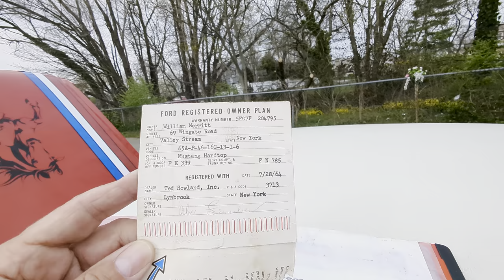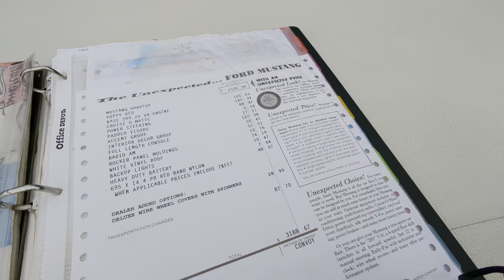1964 1/2 Ford Mustang Coupe For Sale~Original 260 Motor~Auto~PS~Pony Interior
1964 1/2 Ford Mustang Coupe For Sale

Original 260 V8 Motor
Manifolds Leading Out To A Dual Exhaust With 2" Pipe
Automatic Transmission
Power Steering
Electronic Ignition
Aluminum Rally Wheels
Generator Upgraded To An Alternator
Manual Brakes
Halo Style Headlights With Red Halo And Red LED's In The Grill
Sequential Tail Lights
Freshly Undercoated With Z Bar Rust Proofing, Also Undercoated Back In 2009
Original 1964/1965 World's Fair License Plate
Poppy Red With Removable Decals
Newer Pony Interior Is Only About Six Years Old
Seat Belts
Nice Dash
Pony Books, Repair Manual, Dealer Brochure and Owner's Manual All Included
With Current Owner Since 2009
Nice Clean Car With Only 50,464 Original Miles
Sounds And Runs Great, Very Reliable